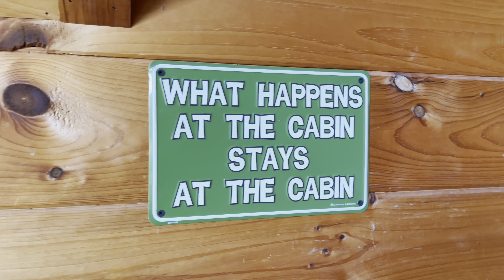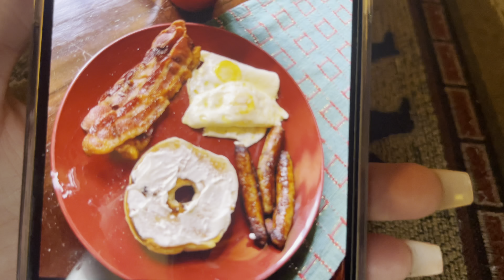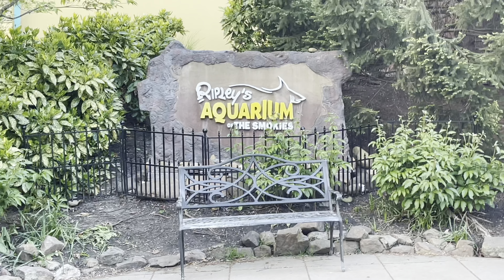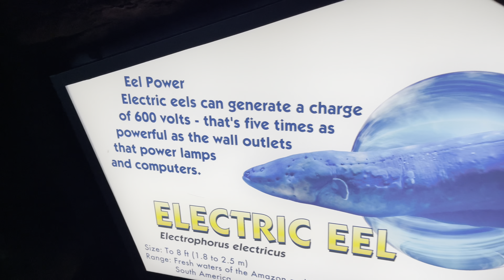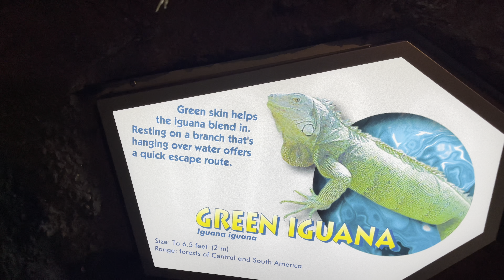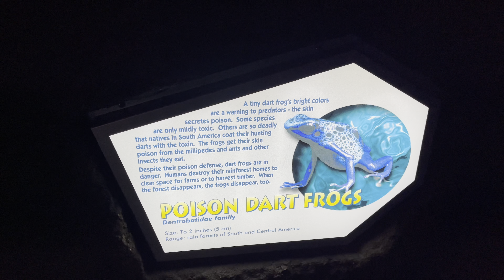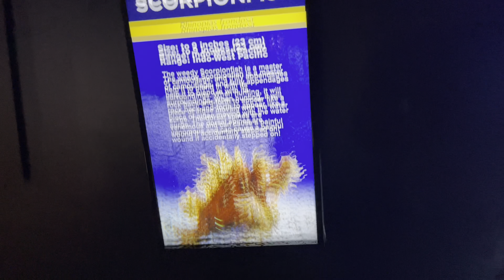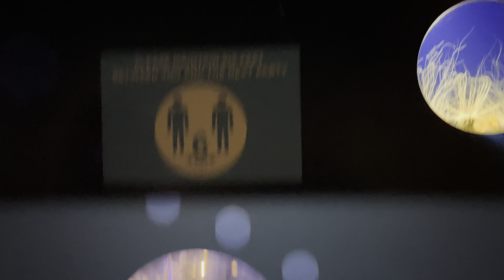First time in gatlinburg Tennessee vlog